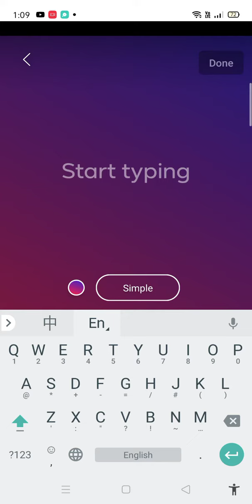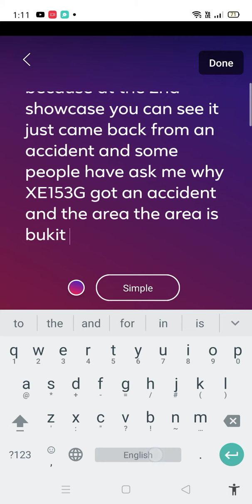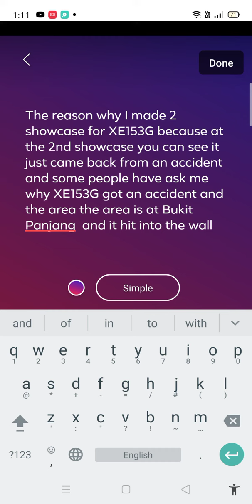Reason why i made 2 showcase for XE153G